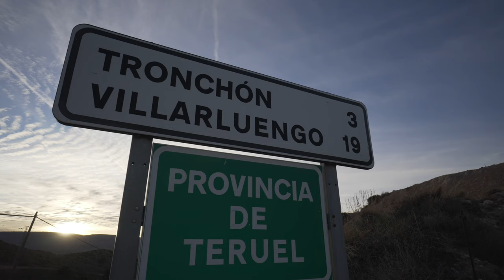De Morella a Tronchón viaje por el Maestrazgo | House Tour Vlog 1🌵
Hoy viajamos desde Morella a Tronchón provincia de Teruel, para podernos reunir con grandes amigos y disfrutar del fin de semana juntos❤️
Como siempre DISFRUTAD DE LA PELICULA ;)